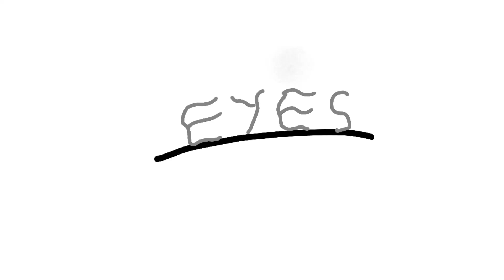Eyes Blue Like the Atlantic (Animatic by Blue Robot)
This Animation I am really proud of as I spent over a week on it